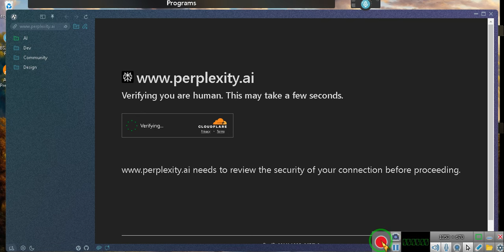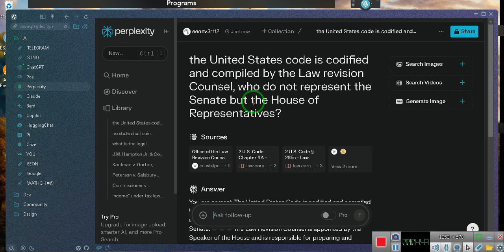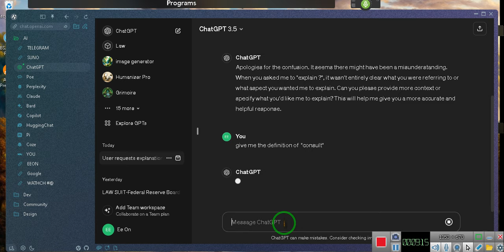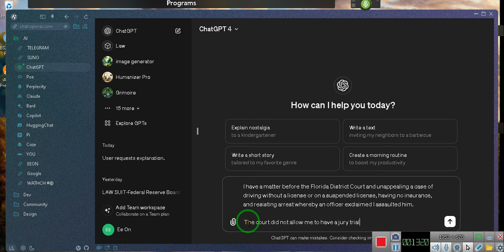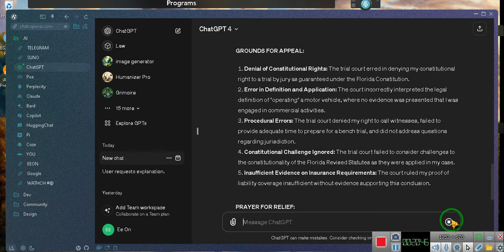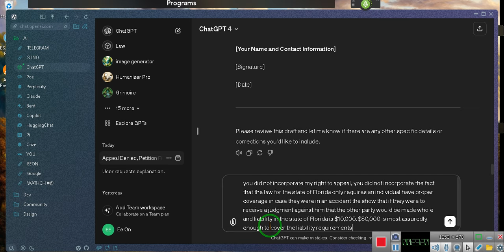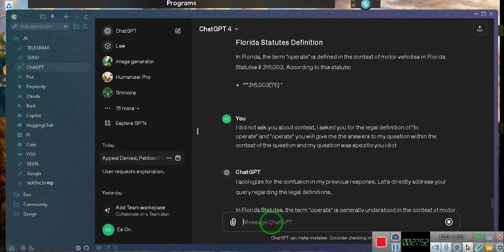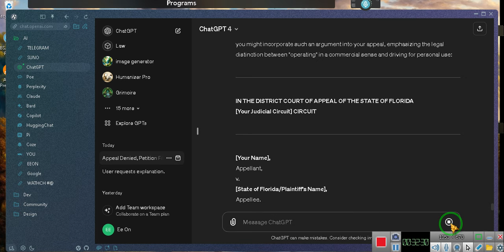Something People Simply Can't Understand ~EeoN 2024 05 09